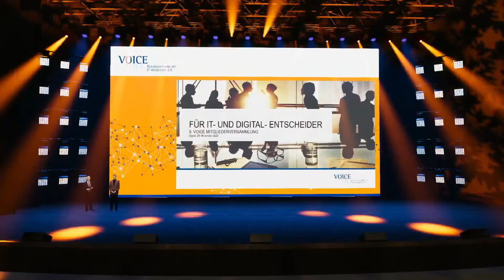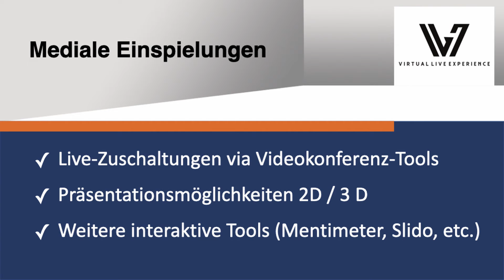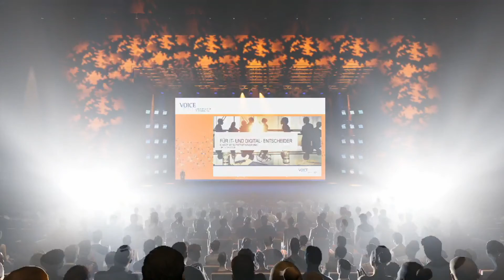VOICE Showreel - Virtual Live Experience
Die virtuelle Mitgliederversammlung von VOICE e.V. dem Bundesverband der IT-Anwender.
Realisiert mit VLE Virtual Live Experience.